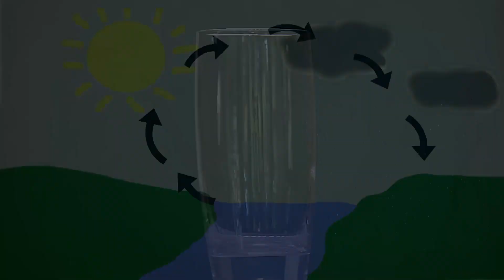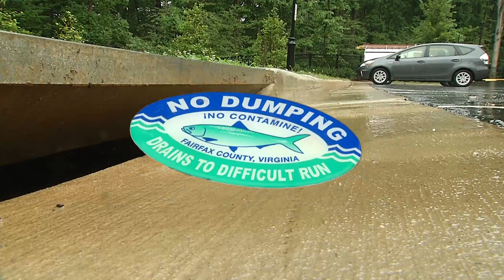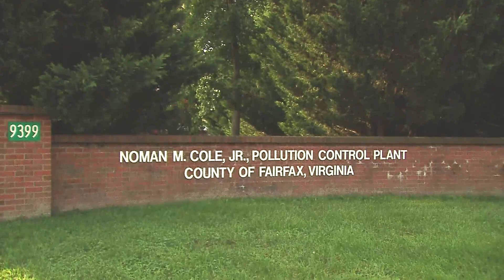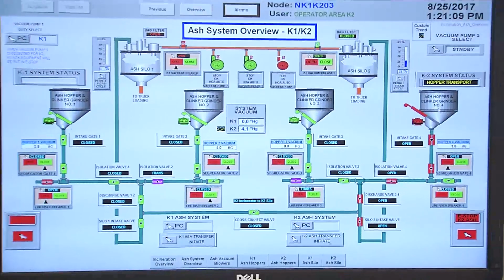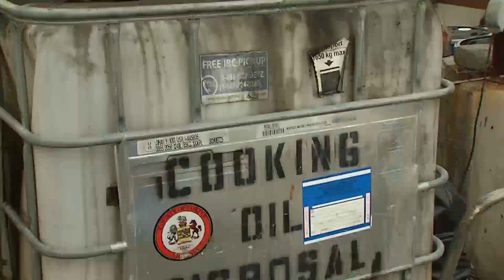Fairfax County Wastewater Management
Quality of Water = Quality of Life!
The Noman M. Cole, Jr. Pollution Control Plant treats approximately 40 million gallons of wastewater every day. Treated wastewater, or effluent, is released into Pohick Creek, a tributary of the Potomac River. Fairfax County’s Wastewater Management Program is a division of the Department of Public Works and Environmental Services.